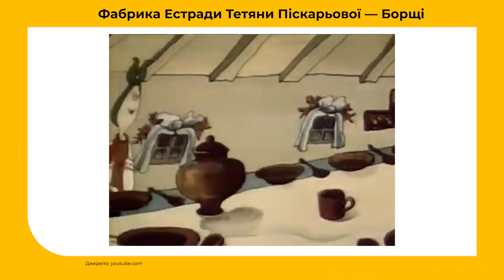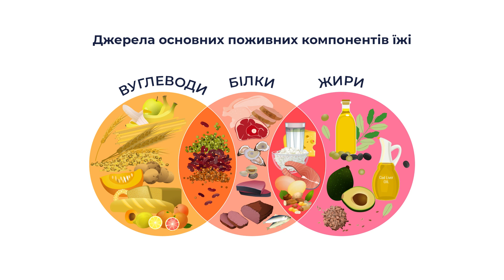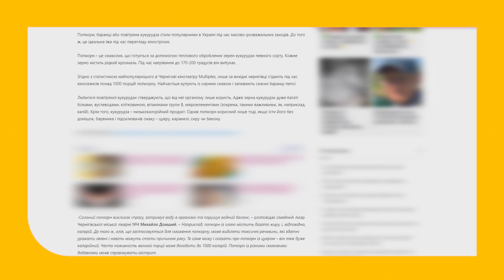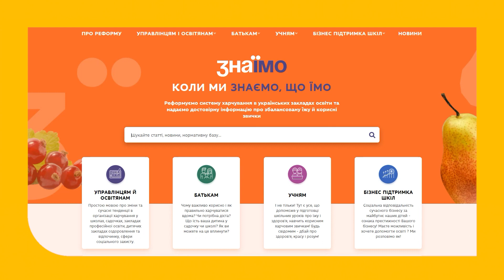9 клас. Основи здоров'я. Харчування при різному фізичному навантаженні. Контроль за масою тіла